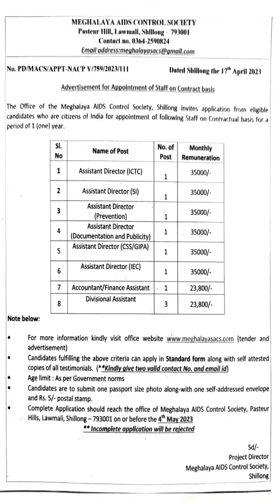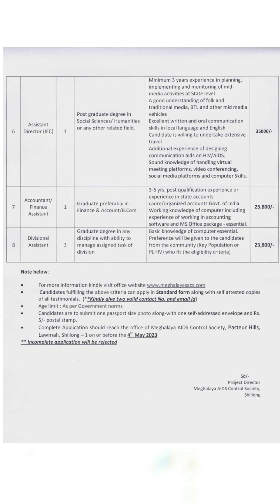LAITKAM 10 TYLLI HA MEGHALAYA AIDS CONTROL SOCIETY 17TH APRIL, 2023